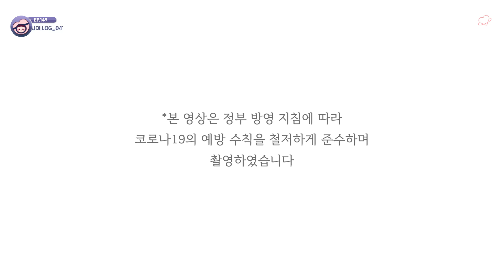[UZZU TAPE] EP.149 루다의 'LUDI LOG_04'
우주소녀 루다 언니가
너무나도 설렌 마음으로 준비한
설아 언니와 은서 언니와
함께한 캠핑 브이로그를
우쭈가 우쭈테잎 에 담아왔쭈❣
From. 우쭈❣